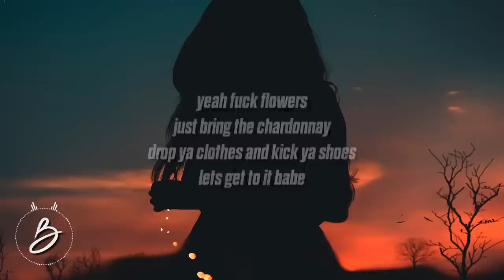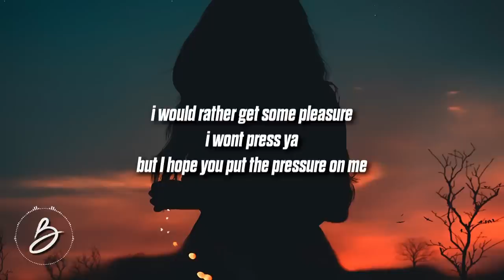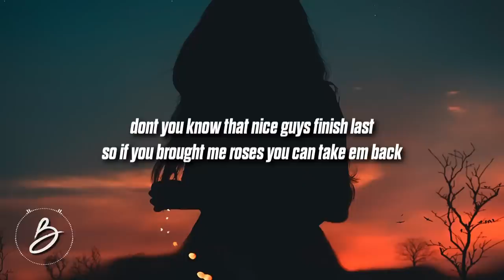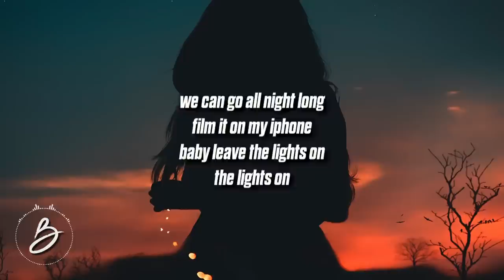Noah Davis - Fuck Flowers (Lyrics)